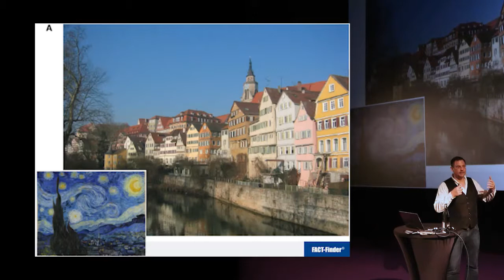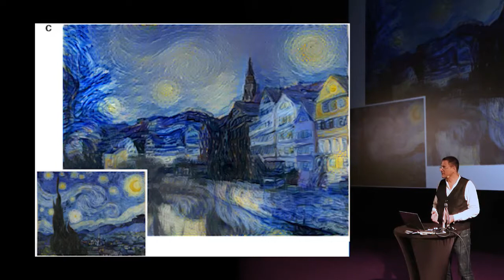So malt KI die Stadt Tübingen im Stile von van Gogh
Carsten Kraus, Gründer und CEO von Omikron zeigt auf den code.talks Berlin 2018, wozu Künstliche Intelligenz bereits in der Lage ist.